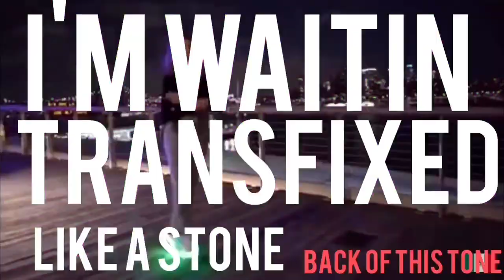BACK OF THIS TONE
Pop, electro, wave, new wave, música, single, NEW single, james, Jimmy, star, name, back, tone, telephone,